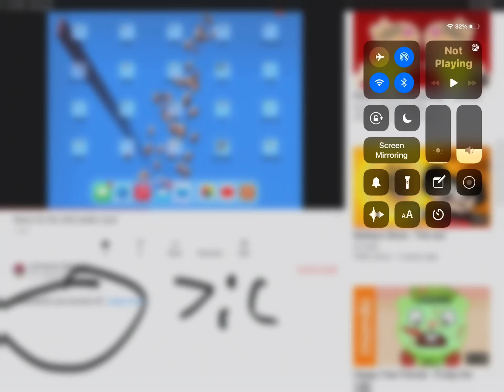YouTube stop disabling my comments